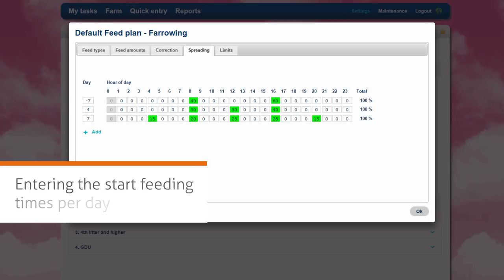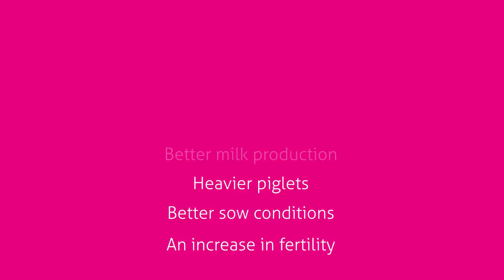1 UK LF, farrowing pen feeding Nedap compact feeder Film Space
Location feeder Nedap gestal solo, JYGA, BigDutchman, farotek,  EasySlider
parideras, el calostro, cerda, cerda consumo de alimento, más leche de cabra, lechones más pesados, la producción de leche de las cerdas, Nedap, problemas de conducta en el parto
cases de mise bas, le colostrum, truie, sèment la consommation d'aliments, plus de lait de chèvre, les porcelets plus lourds, la production laitière des truies, Nedap, problèmes de conduite dans la mise bas
farrowing crates, colostrum, sow, sow feed consumption, more milk from sow, heavier piglets, milk production of sows, Nedap, conduct problems in farrowing crates, ball feed, feeding ball, rotecna with compact feeder, raflu,
farebokse, råmælk, so, so foderforbrug, mere mælk fra ged, tungere grise, produktion af søer mælk, Nedap, adfærd problemer i farebokse, bold-feed
ge-stall
Abferkelbuchten, Kolostrum, säen, säen Futterverbrauch, mehr Milch von Sauen, schwerere Ferkel, die Milchproduktion von Sauen, Nedap, führen Probleme in Abferkelbuchten, Kugel zufuhr, fütterung Ball, rotecna mit Kompaktabzweig, raflu, Ge-Stall